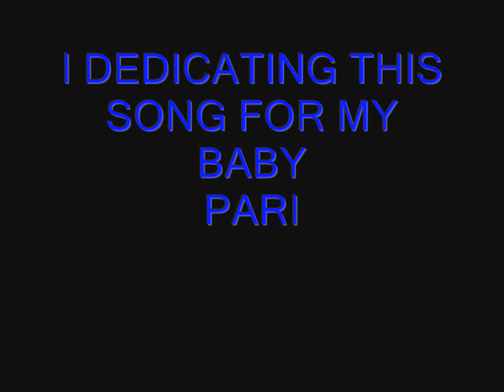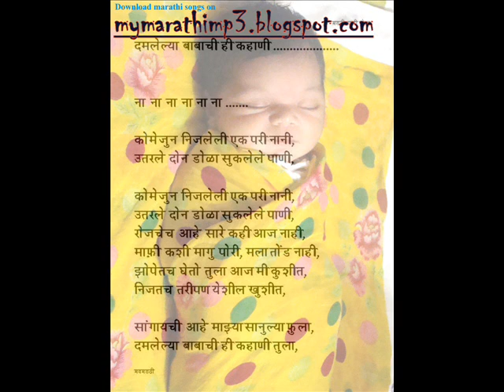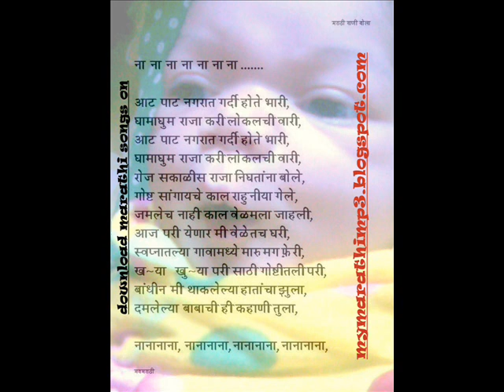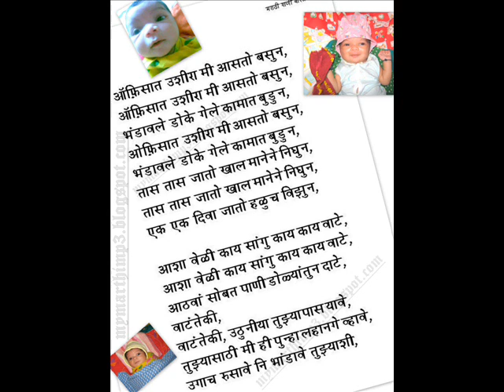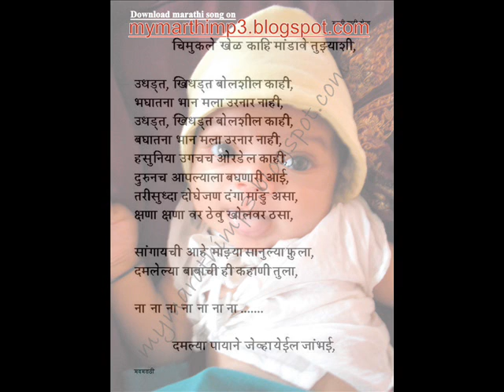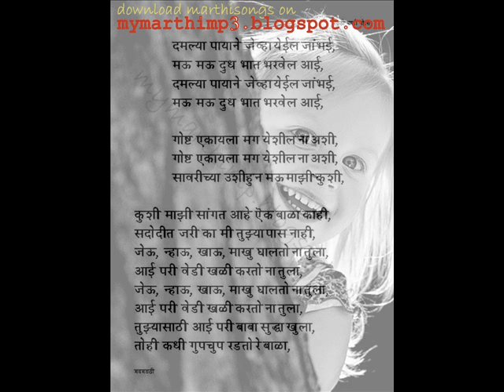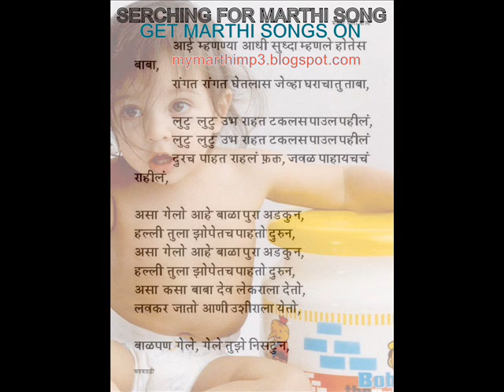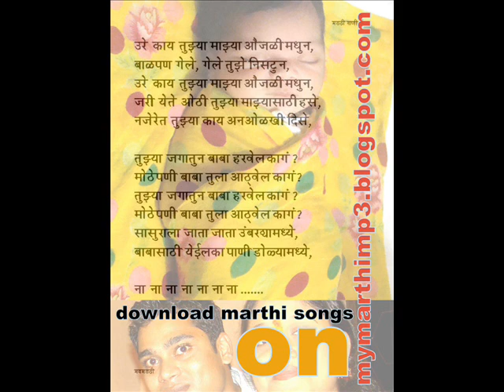DAMALELYA BABACHI KAHANI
THIS SONG IS SONG BY SALIL KULKARNI
i just want to dedicate this song to my PARI
VIEWERS CAN READ THE  SONG AS LYRICS.
PLEASE SEND YOUR COMMENTS FOR IMPRUMENTS.

PLEASE FORGIVE ME IF DONE ANY MISTAKES